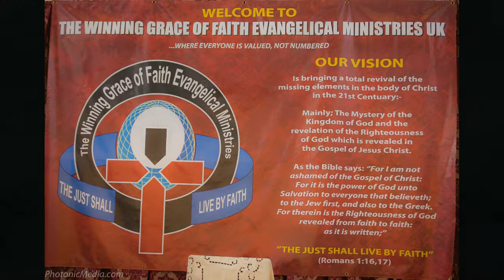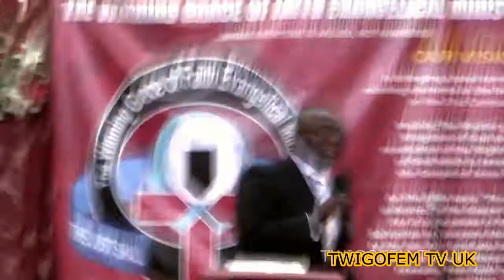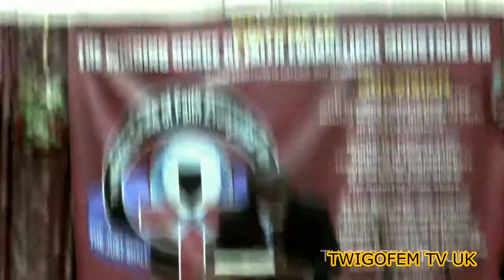Rev.Yaw Sarpong - How Christains Attack In Spiritual Warfare (Part 1)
How Christains Attack In Spiritual Warfare (Part 1)
Our services:
Fridays 8pm-10pm
Sundays 10am-1pm

Place Of Worship: ST MICHAELS COMMUNITY CENTRE DESMOND STREET London SE14 6JF

We welcome you all for our services in Jesus name.